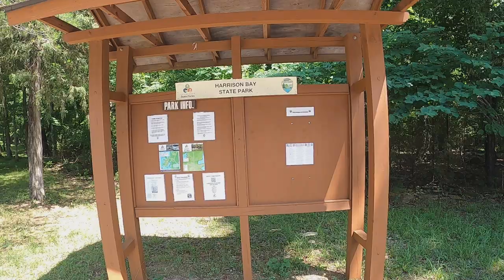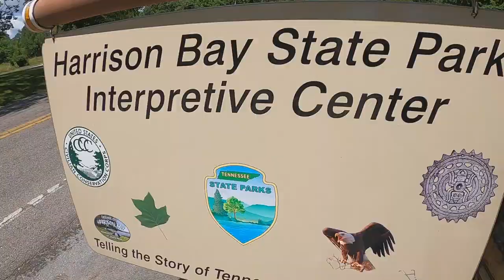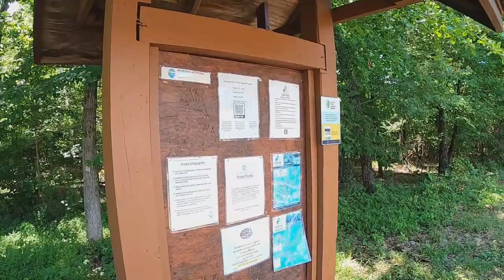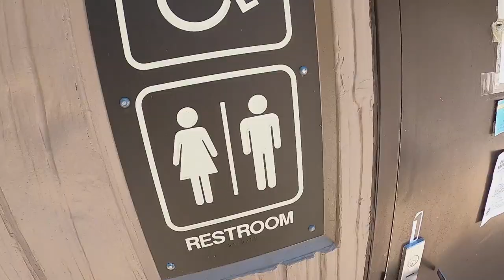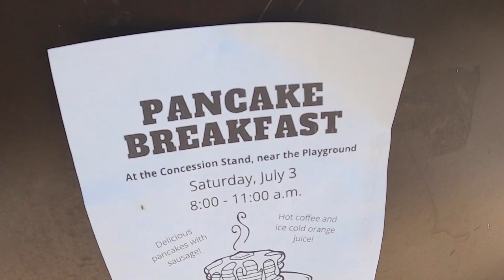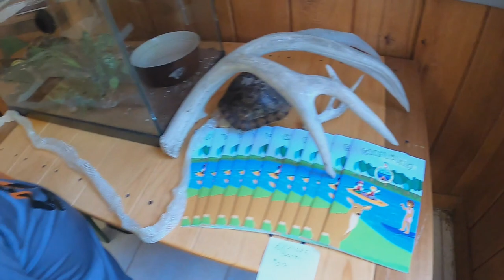Harrison Bay State Park Summer 2021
This is Tennessee's oldest State Park and is full of activities.